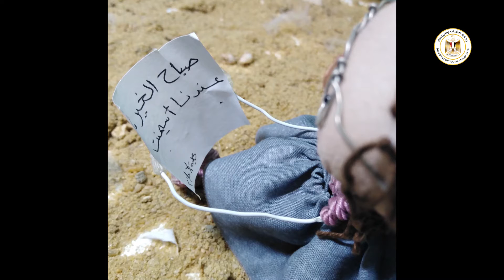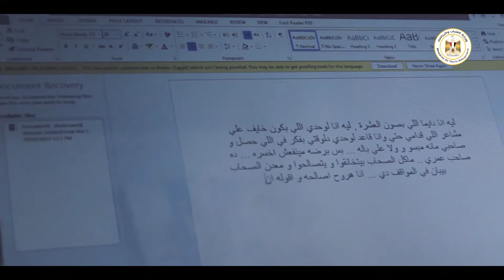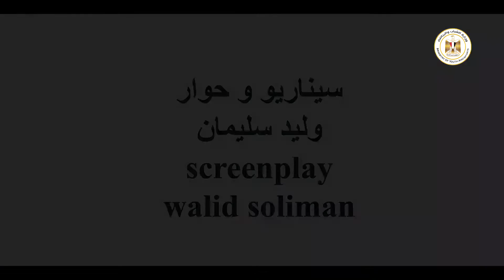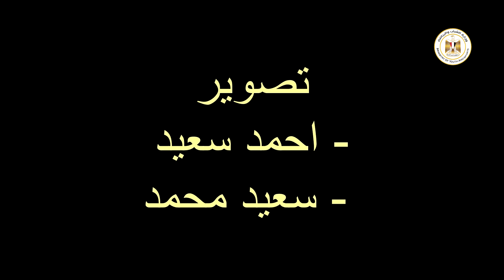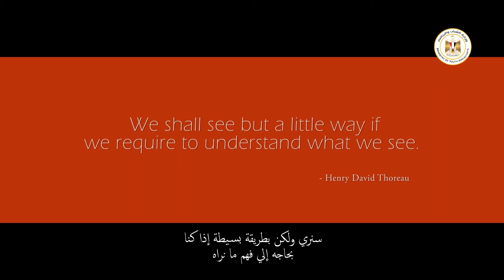الحلقة -132- مجال الافلام القصيرة - مهرجان ابداع الموسم الثامن 2020 - وزارة الشباب والرياضة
تحت رعاية فخامة الرئس / عبد الفتاح السيسي
مهرجان ابداع الموسم الثامن 2020 لشباب الجامعات والمعاهد العليا والاكاديميات الحكومية والخاصة - في المجالات الادبية والفنية والعلمية